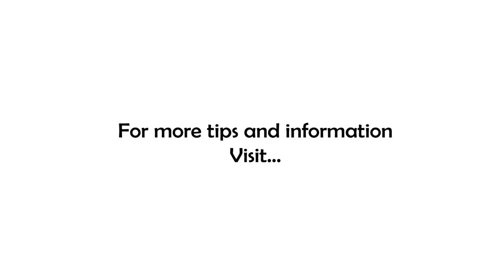Two Keys to Control: Know and No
How often do you say no to requests that don't lead to your success or help you meet your goals?

Saying no is easier for some than others, but if you have any hope of living the life you crave, you must become a master of culling the invaluable. And THAT begins with knowing what you want.

So how do you KNOW what you want? Is it possible to be sure? To have no doubts?

I'm just going to go ahead and say it, you WILL have doubts along the way! It's a long road full of hard work. Of course, you're going to questions your choices. And that's not the point! Questioning doesn't derail you...quitting derails you. When you have doubts, that's the most important time to say NO!

Saying no to others is always easier than saying no to yourself! Why? Well basically because you can rationalize anything to yourself...it is not until you have to say it out loud...to someone else, that you get slapped in the face with how weak it really sounds.

This is one of the three key values to working with a coach to achieve your results. You are uniquely gifted and talented and so was Michael Jordan...and he needed Phil Jackson to help him win!

I will be happy to have a no-cost, no-obligation chat with you to help you find the best path forward!

Remember, your path to success will be a winding one. No one gets to walk a direct route. So stay the course, keep your eyes on the prize, and ask for help when you need it. THESE are the keys to taking back control and living the life you crave!